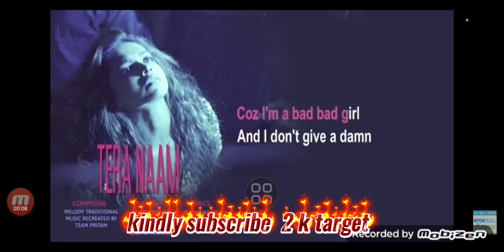Munni budnaam hoi...